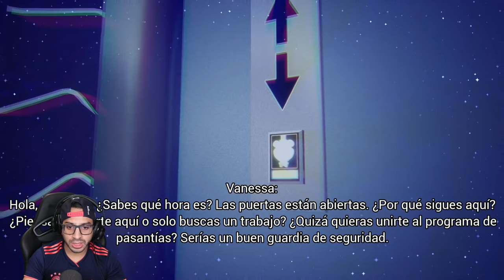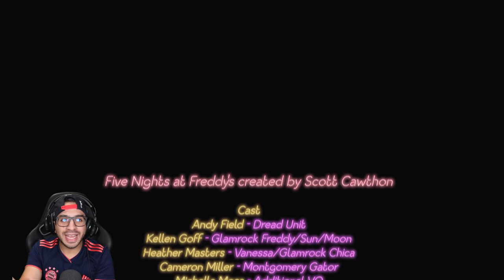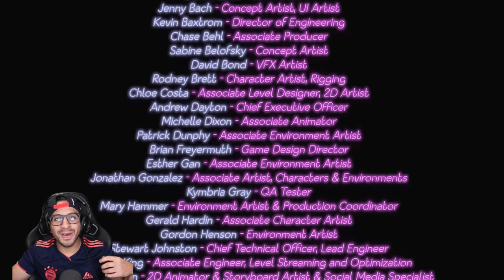PRIMER FINAL en Five Nights at Freddy's: Security Breach en Español | ENFRENTO A ROXY | Juegos Luky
Escapamos de FNAF Security Breach, Operamos a Freddy y le ponemos los ojos de Roxy, hacemos el primer final y escapamos en el juego de FNAF Security Breach en Español.